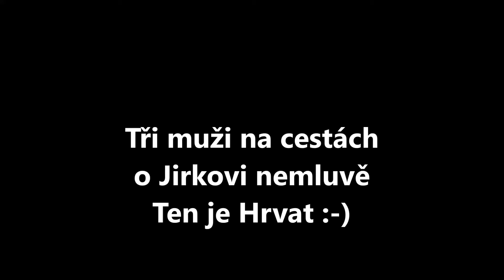Zaostrog2021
Tři muži na cestách